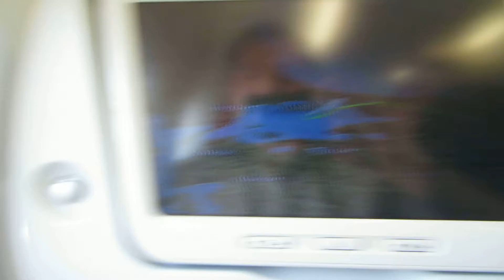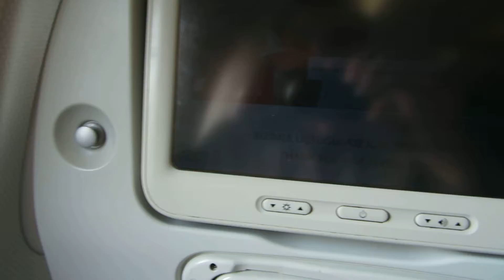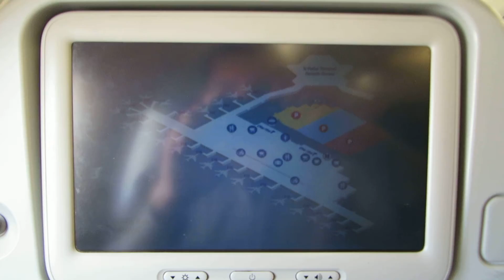Turkish Airlines A-321 Landing @ Ataturk Airport Istanbul from Doha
Turkish Airlines A-321 Flight No.TK783 from Doha Landing at Ataturk Airport .
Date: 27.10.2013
Time:  09:45